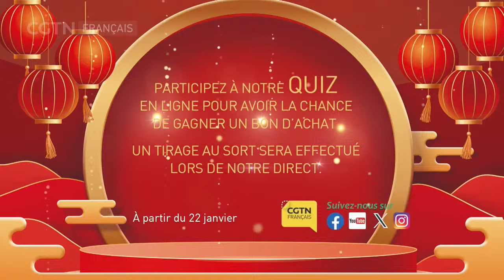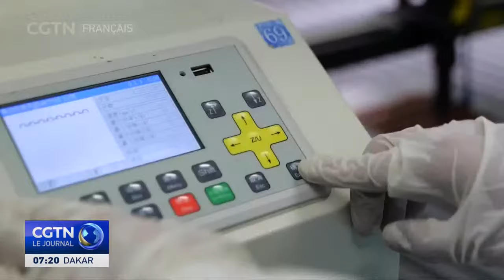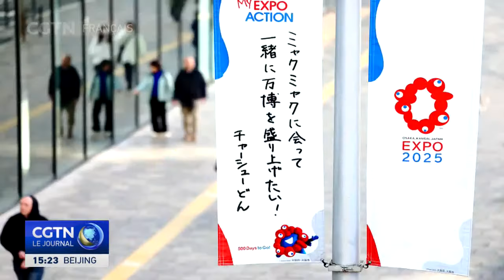En direct : Le Journal 03/02